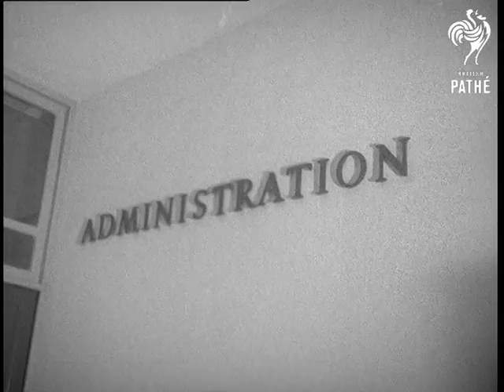B.E.A. Chief Gets Tough (1955)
London Airport.

GV. London Airport. GV. B.E.A. (British European Airways) workshops. GV. London Airport planes in foreground. SV. & CU. Elizabethan class airliner reviving up. SV. B.E.A. workshops (exterior). GV. Interior, workshops (2 shots). GVP. Along aircraft in workshop. British European Airways have sacked 315 engineers for attending an unofficial meeting during working hours. Almost at once, the sacked men reapplied for their jobs and all but one (Jack Peters, union man accused of being a communist) succeeded. SV. Interior, manager's office. Manager, Mr Peter Masefield and interviewer. CU. Manager talking, explaining what happened (natural sound). SV. B.E.A. aircraft in workshop, man working on it. CU. Man working on aircraft. SV. Interior, workshop men working on engines. CS. Two men working on jet engine. SV. Exterior, workshops, Jack Peters accompanied by Hannington comes to reapply for employment. CU. Sign 'Administration'. CU. Peters waiting outside office. GV. & CU. Interior workshop, men working at benches. SCU. Peters leaving building after his appeal is dismissed.

(Orig.Neg.)
 FILM ID:501.05